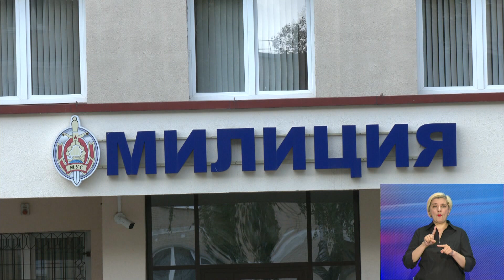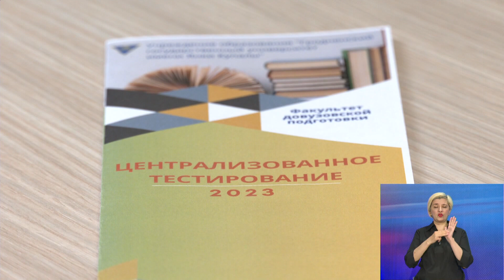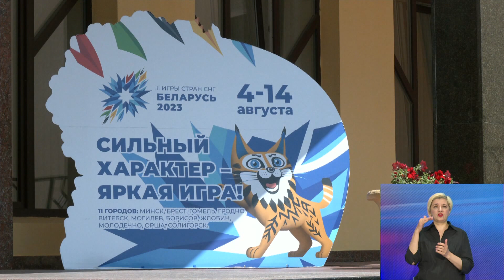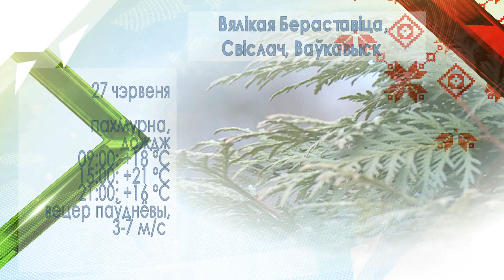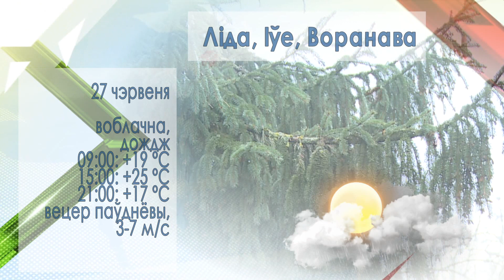Новости Гродно. Инфоэкспресс. 26.06.2023